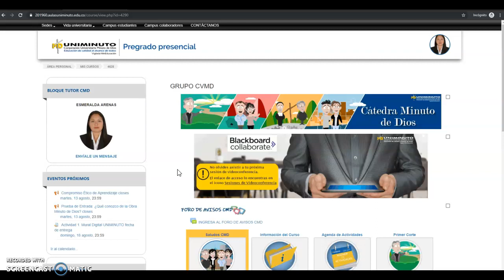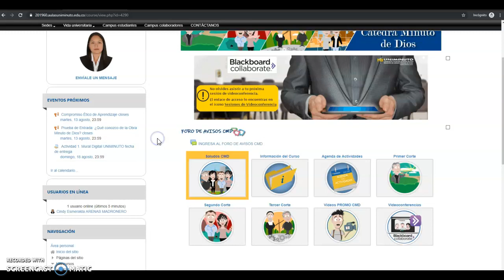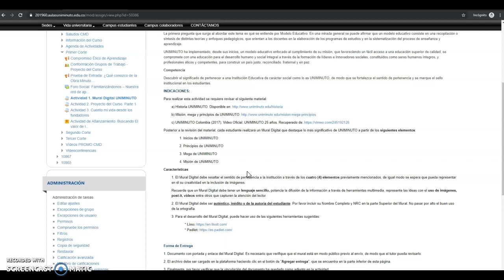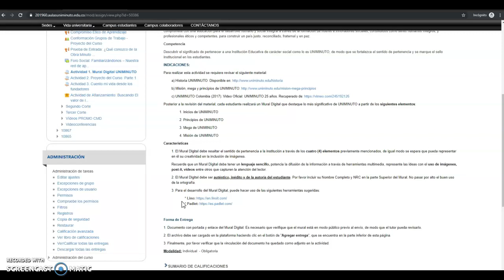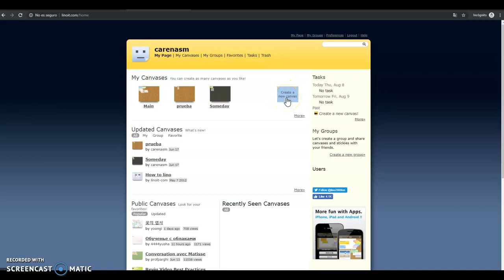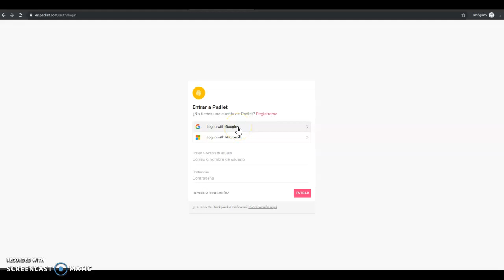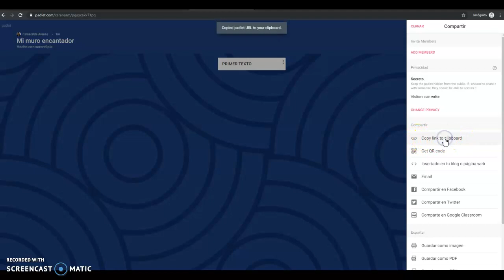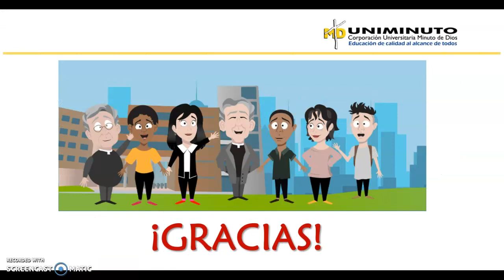Act. 1. Mural Digital UNIMINUTO - CMD SP